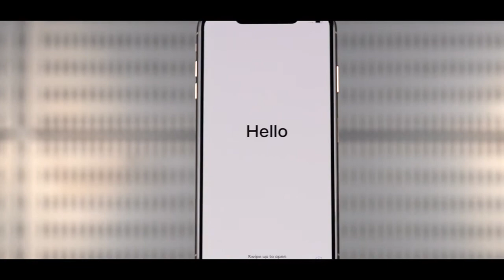Apple iPhone XS Max 2018 (Unboxing Video)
WATCH NOW!

Apple iPhone XS Max (Unboxing Video)